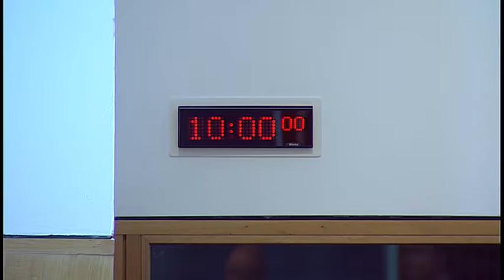Standards, Procedures and Public Appointments Committtee - 7 December 2017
1. Declaration of interests: Claire Baker will be invited to declare any relevant interests.

2. Decision on taking business in private: The Committee will decide whether to take item 4 in private.

3. Cross-Party Groups: The Committee will consider an annual update on Cross-Party Groups' compliance with the Code of Conduct.

4. Sexual harassment and inappropriate conduct: The Committee will consider a draft call for written evidence.